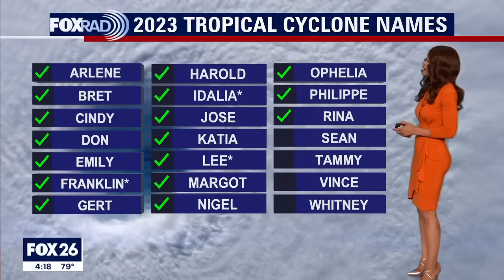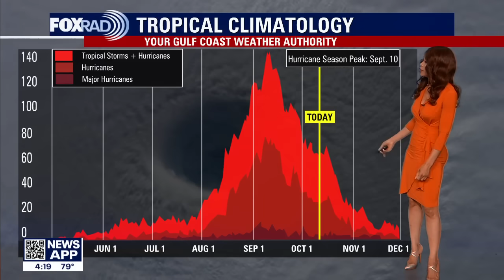Tropical Weather Forecast - October 10, 2023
Disturbance in the SW Gulf of Mexico now has only a 10% extremely low chance to develop into a tropical system. Hurricane hunters investigated the system and found it disorganized with only 20-25 mph winds. However moisture from that system and powerful Hurricane Lidia in the eastern Pacific will head our way. That means an increased chance for showers this evening, tonight and Wednesday for SE Texas. There's a high chance for a tropical wave to be our next tropical depression or storm in the eastern Atlantic.